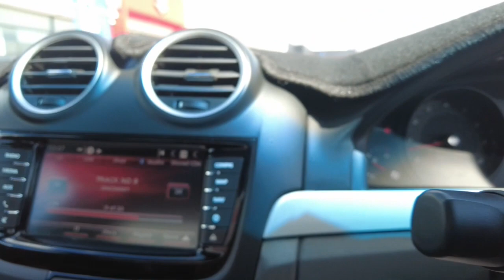2011 HOLDEN UTE Midland, Darlington, West Swan, Helena Valley, Ellenbrook, WA 61006584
Red New 2011 HOLDEN UTE available in Midland, Western Australia. Servicing the Darlington, West Swan, Helena Valley, Ellenbrook, WA area.